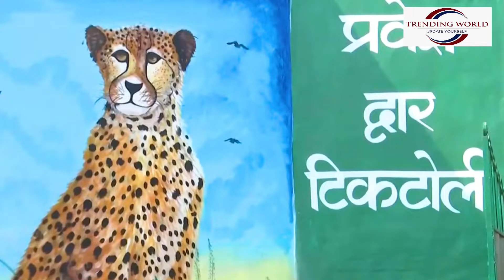PM Narendra Modi-Kuno National Park को 8 चीतों का तोहफा देंगे अपने जन्मदिन पर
Modi In SCO | SCO बैठक से पहले रूस का भारत पर बड़ा बयान | America को झटका | Denis Alipov| S 400 News
Kidney Damage Symptoms: कैसे पहचानें डैमेज हो रही हैं किडनियां, शरीर में ये 8 बदलाव किडनी की बीमारियों का देते हैं संकेत

We use these Products For Video Making:
1.Boya Mic:
2. Cannon 80D:
3. Tripod:
4. Ring Light:
5. My HP Laptop:
6. My Dell Computer Monitor:
7. Tablet:
8. DIGI tek Soft Lights:
9. DIGI TEK small Tripod:
10. San Disk 64GB Memory Card